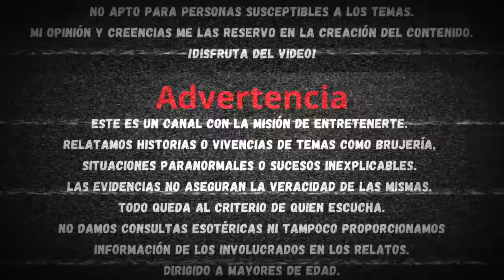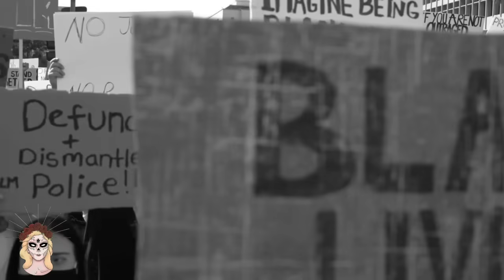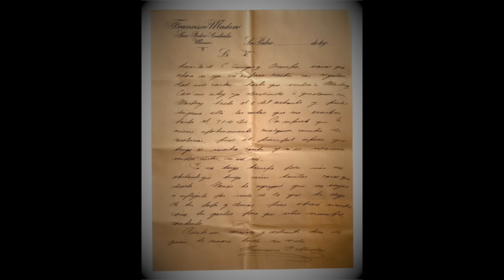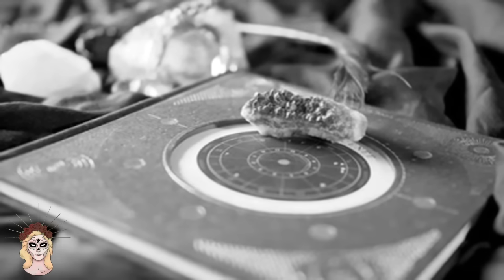👉LO QUE CALLAN LOS POLÍTICOS⎮RELATOS DE BRUJERÍA⎮RELATOS DE TERROR (Viviendo con el miedo)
👉 ¡ *Te invito a escuchar el video* ! Sea que hagan o no brujería los políticos, es interesante saber que muchas personas a lo largo del tiempo tienen esas creencias. Te recuerdo que *el contenido es con la intención de entretenimiento*  👉LO QUE CALLAN LOS POLÍTICOS⎮RELATOS DE BRUJERÍA⎮RELATOS DE TERROR (Viviendo con el miedo)

Únete a mi canal para acceder a sus beneficios y apoyar en la creación de nuevo contenido:

Dime qué opinas ¿Crees que hacen brujería en la política? o sólo son prácticas utilizadas por personas con mal de amores o gente que desea vengarse de alguien que les hizo mal… Escucha hasta el final, porque podrías conocer información interesante y sorprendente.

Te invito a suscribirte si te agradan los relatos originales y diferentes, además de que no te cuesta nada, ayudas a que mi trabajo llegue a más personas que no me conocen.

* La información narrada en el video, es publicada estrictamente como entretenimiento, sin fines políticos o de otra índole. Como siempre, mis preferencias personales no forman parte de las historias relatadas* .

👍 Dar like: Para recibir mas historias originales.
✍️ Comentar: Para conocerte un poco más.
 ↗️ Compartir: Para que otras personas conozcan mi trabajo.

GRACIAS A:
Fotos y video:
* Pexels
* Pixabay

Brujeria
Me hicieron brujeria